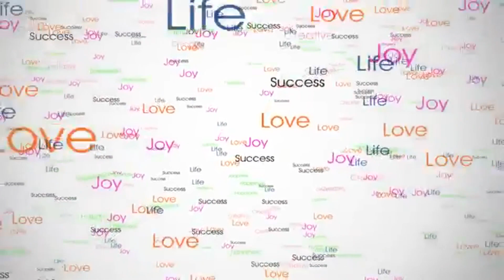503.США.КАКОЙ СЧАСТЛИВЫЙ ДЕНЬ СЕГОДНЯ))) Lyubov Reed